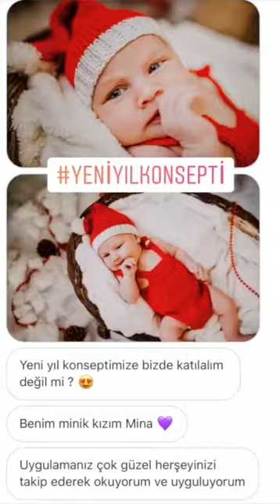Happy Kids Bebişlerinin Yeni Yıl Konseptleri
Türkiye'nin en büyük dijital/mobil hamilelik ve bebek platformu: Happy Mom